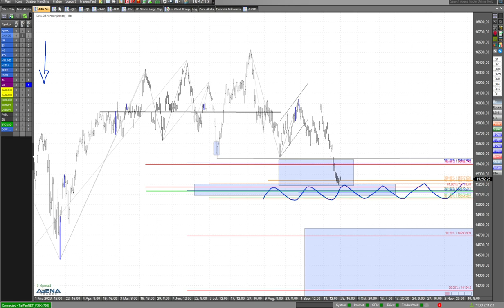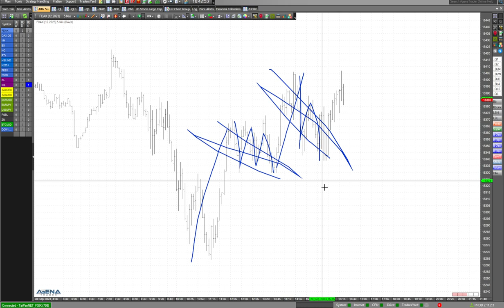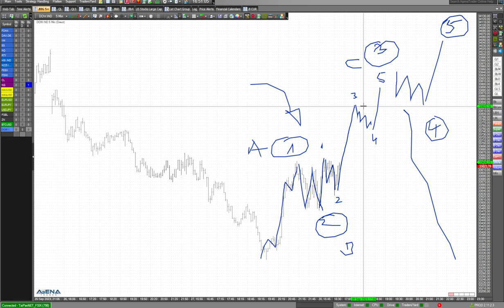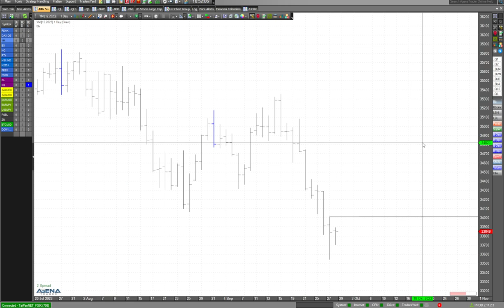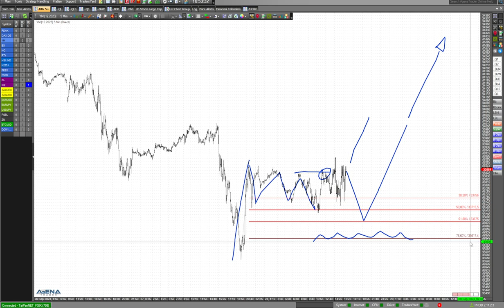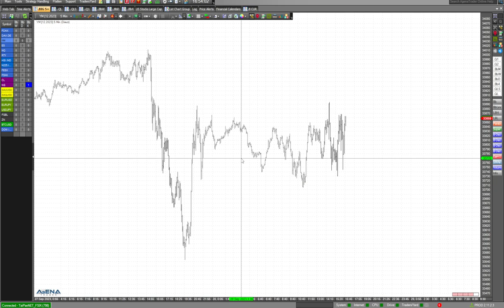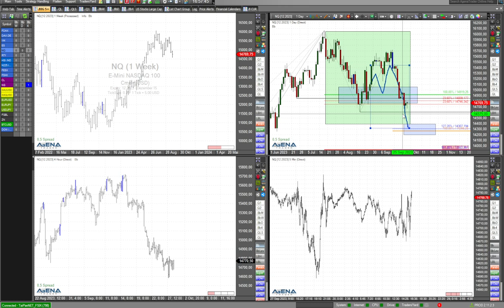Dax in der Unterstützungszone - gewisse Chance für Dreh vorhanden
Der Dax ist in der Unterstützungszone angekommen nach vorigen Verlusten. Gewisse Chance für einen Dreh nach oben sind vorhanden.